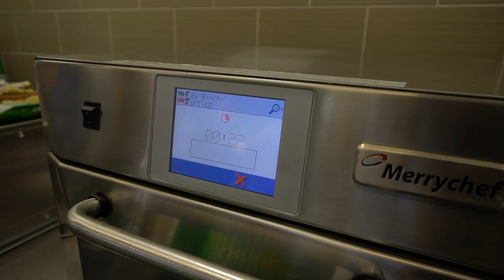Subway Subs Italian Chicken Breast. This is how it's assembled. 7 Minutes for the ultimate taste.